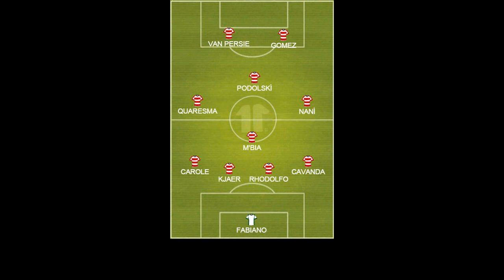Bu takım çok can yakar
Spor Toto Süper Lig'e bu yaz yıldız yağdı. Fenerbahçe, Beşiktaşş ve Galatasaray kadrosunu dünya yıldızlarıyla güçlendirirken, bu transferlerin oluşturduğu ilk 11 ise göz kamaştırıyor.

İşte yeni transferlerin oluşturduğu o karma Fabiano Riberio - Fenerbahçe (Kaleci) Luis Cavanda - Trabzonspor (Sağ bek) Kjaer - Fenerbahçe (Stoper) Rhodolfo - Beşiktaş (Stoper) Lionel Carole - Galatasaray (Sol bek) Stephene M'Bia - Trabzonspor (Orta saha) Luis Nani - Fenerbahçe (Orta saha) Lukas Podolski - Galatasaray (Orta saha) Ricardo Quaresma - Beşiktaş (Orta saha) Robin Van Persie - Fenerbahçe (Forvet) Mario Gomez - Beşiktaş (Forvet) YEDEKLER

Samuel Eto'o (Antalyaspor) Jose Rodriguez (Galatasaray) Tomas Necid  (Bursaspor) Rodallega (Akhisar) Kenneth Omeruo (Kasımpaşa) Josef de Souza (Fenerbahçe) Andreas Beck (Beşiktaş)